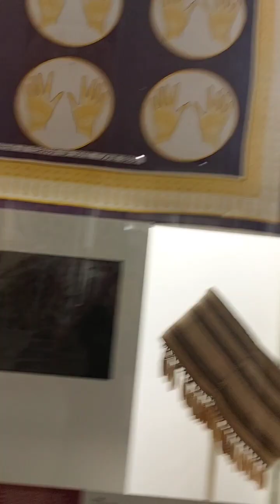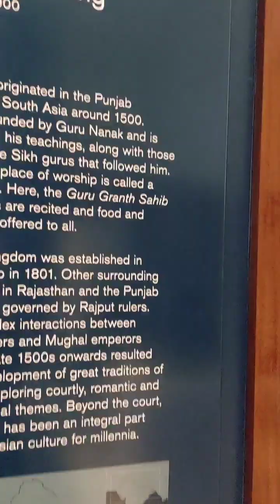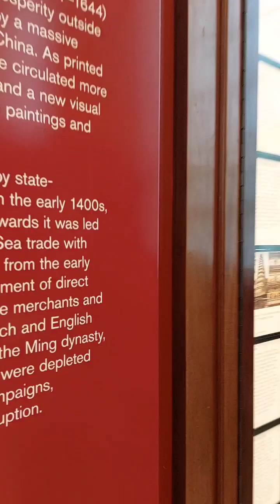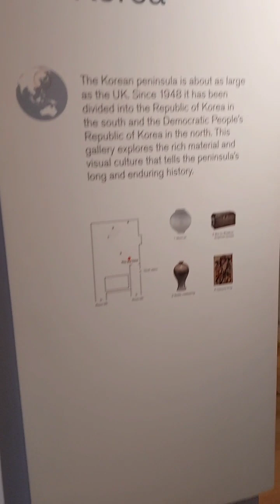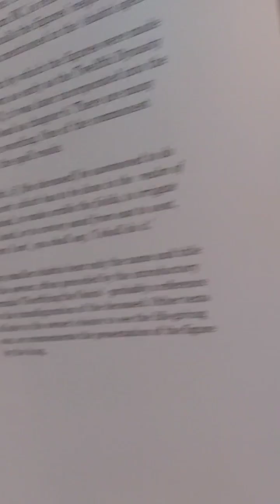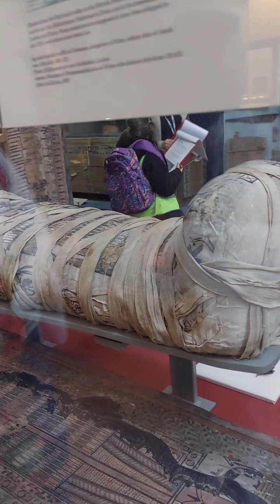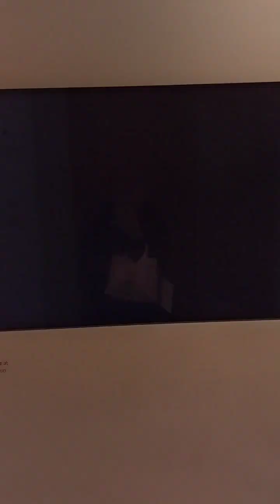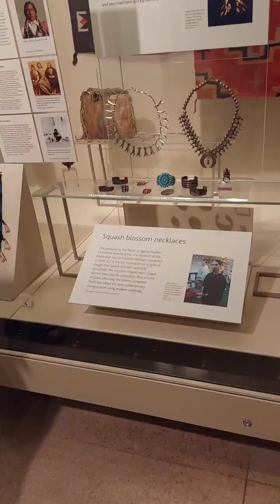The British Museum vlog. A végén felbukkan valaki.